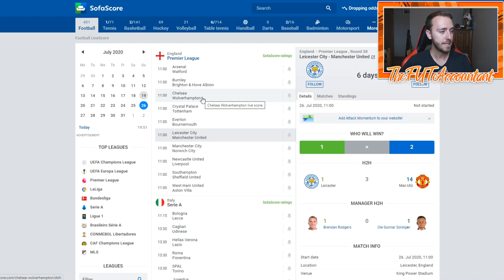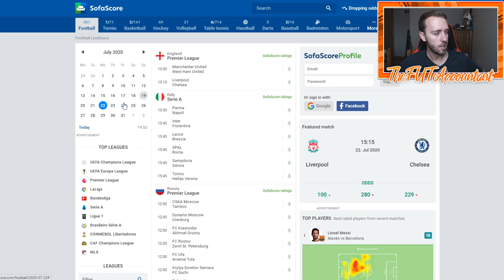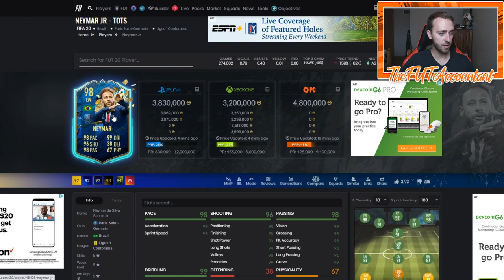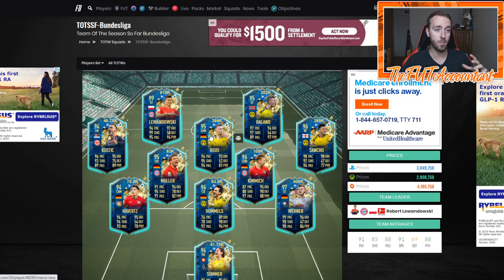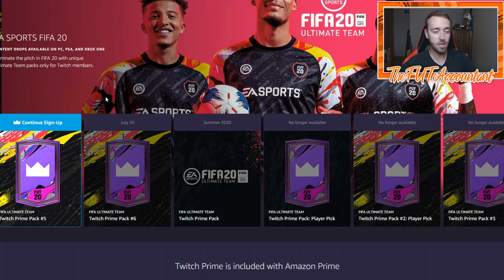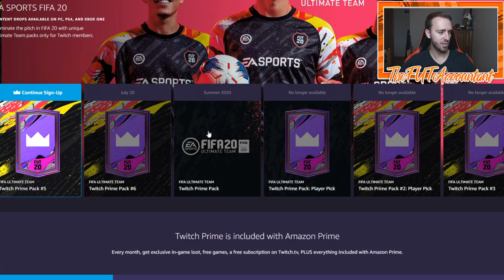SUMMER HEAT ENDING? MARKET OUTLOOK AND SUMMER SHOWDOWN TODAY! FIFA 20 Ultimate Team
Summer Heat is ending! The last Summer Heat Market Outlook and predictions for the Summer showdown SBCs that could come today!